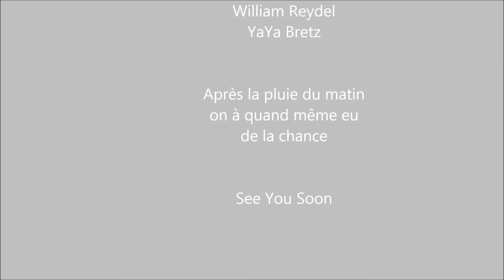Ride Session 3 HD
Une arrivée sous la pluie mais une fois de plus une chance monstrueuse, un petit coup de téléphone et c'est parti. on c'est éclaté et on vous le fait partager !!